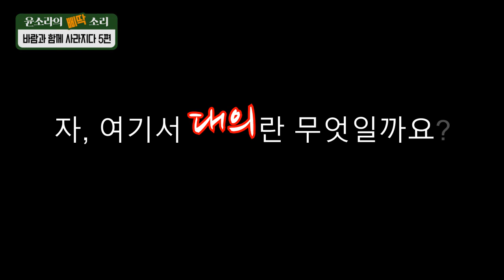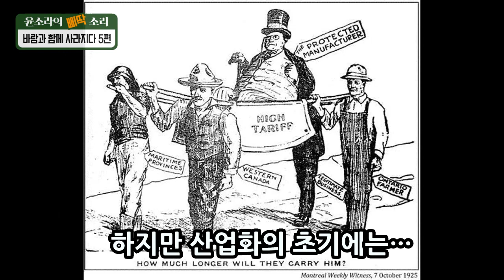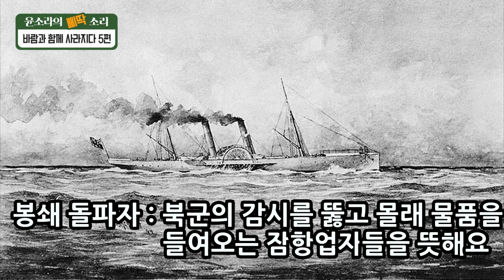[윤소라의 삐딱소리] 드디어 밝혀지는 그의 정체! - 바람과 함께 사라지다 5편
- 바람과 함께 사라지다 5편 -

삐딱하게 바라보고 삐딱하게 해석하다!
소라소리 삐딱소리에서 '바람과 함께 사라지다' 가 연재됩니다.
성우 윤소라와 작가 Ryu Leigh의 새로운 해석, 유쾌한 원작 비틀기로 세기의 명작을 감상해보세요.

나레이션 : 윤소라
글 : Ryu Leigh
PD : 김재현